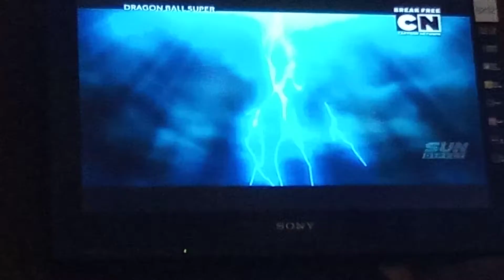Golden frieza (Dragon Ball super in hindi)